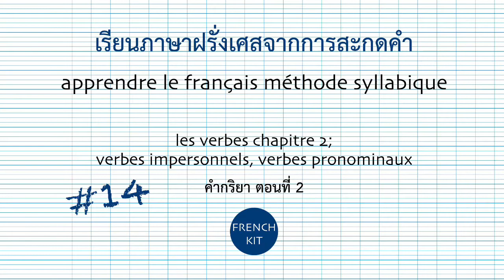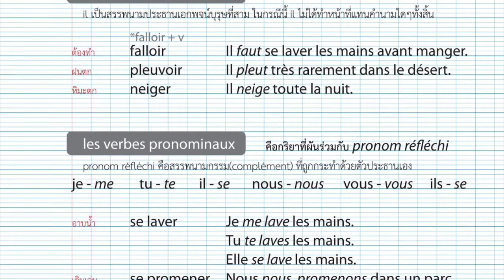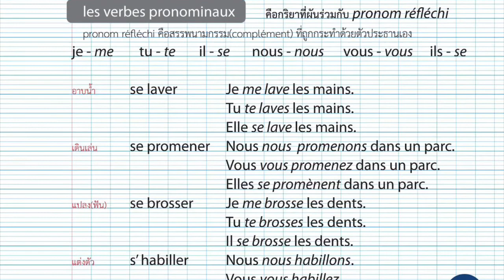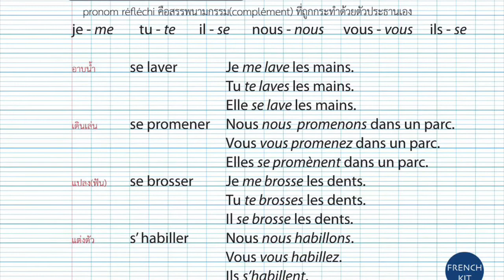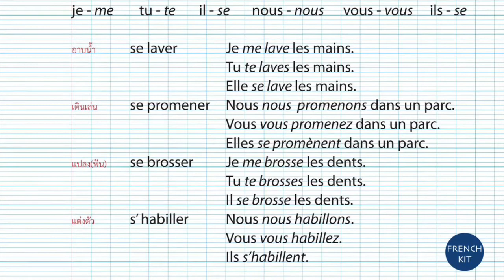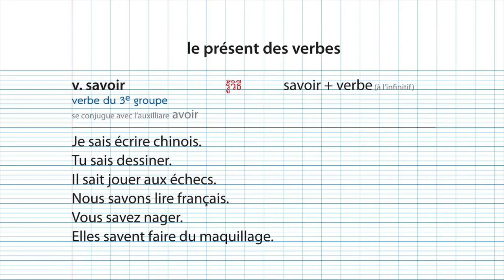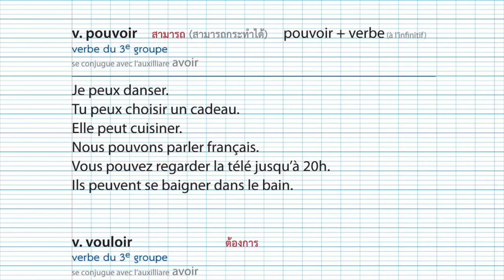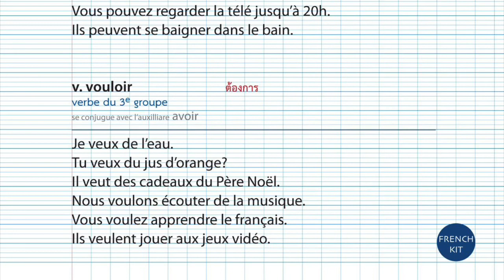#14 - les verbes 2, conjugaison; savoir, pouvoir, vouloir - คำกริยา2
บทเรียนหลัก playlist นี้ค่ะ

การออกเสียง การสะกดคำ สำหรับผู้เริ่มเรียน playlist นี้ค่ะ